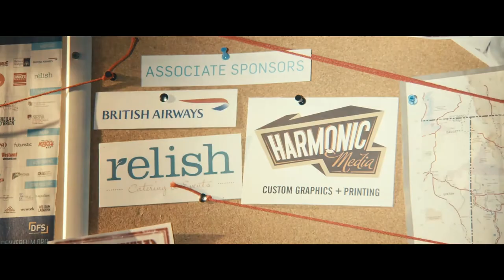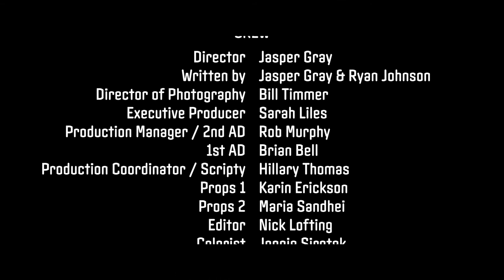Denver Film Festival "Sponsor Short Film"